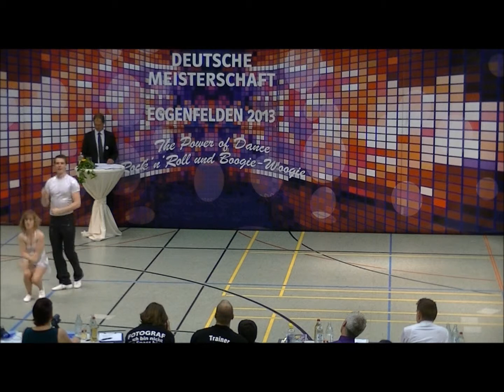Nadine STÜNKEL und Stefan PARZENTNY Deutsche Meisterschaft 22.06.2013 Eggenfelden Fußtechnik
Rock´n´Roll A-Klasse Fußtechnik 6.Platz